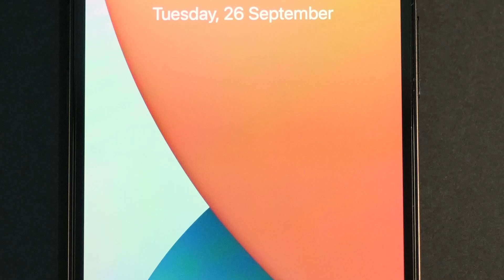Tempered Glass SnapFit for iPhone 15 . JUST Snap. Fit - Fast - 10 sec. finished perfectly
Made it Simple
JUST Snap. Fit - Fast - 10 sec. finished perfectly Auto-Alignment kit integrated Tempered Glass makes installation fast and easy

2 Steps installation
Snap it and perfectly Fit the phone screen without hesitation, frees your mind from finding the precise location to get the protector applied perfectly The sliding film layer is designed to help insulate the dust when installing

HIGHLIGHT:
Super Smooth coating
Daily fingerprint resistance
True Touch-responsiveness and No delay
Additional Dust Mesh built-in at the earpiece speaker

Features:
Rounded Edge supports FULL COVERAGE & comfort in the hand

9H Hardness resists shatters, accidental shock, scratches & cuts

Retains original touchscreen responsiveness

Maintains pristine images quality and brightness

Oleophobic coating provides superb water & grease repellent prevents fingerprints build-up, allows easy clearing & Smudge-proof

Outstanding & Optical clarity maintains pristine image quality & brightness

Enhanced touch sensitivity & smoothness maintains excellent interoperability

Bubble-free silicon adhesive layer offers quick adhesion and effortless installation

Perfect fit for: all of iPhone 15 models and 14, 13, 12 & 11
To choose Ultra Clear or Privacy-Anti Spy